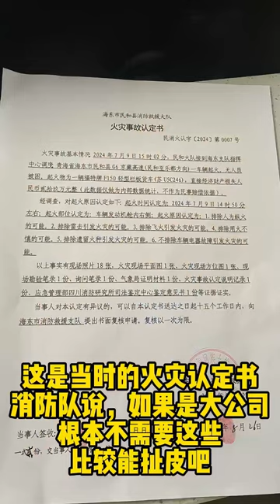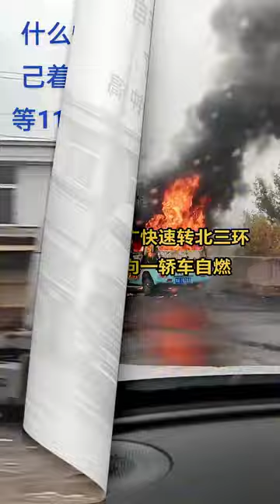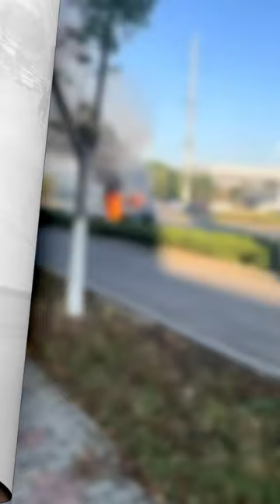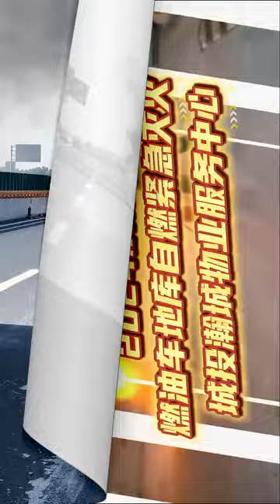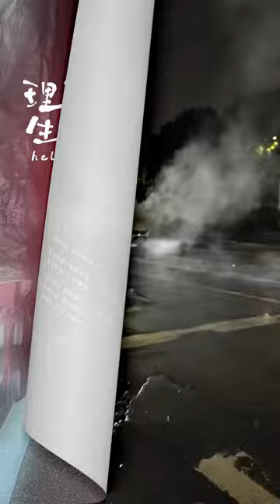24 | 1118-1124 Weekly China Car Fire Report－GAS（中国車自然発火週間報告 GAS編）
I suddenly realized that the total number of car fires in China is much higher than that of all other countries combined!
突然、中国の車両火災の総数が他のすべての国を合わせた数よりもはるかに多いことに気づきました！
Learn from a video how many traditional fuel vehicle fires (self-ignitions) were reported last week. Perhaps this number is only the tip of the iceberg of the actual incidents.
24 | 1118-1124  中国車自然発火週間報告 GAS編（Weekly China Car Fire Report－GAS）(Relatório Semanal de Incêndios em Carros na China －GAS) (Informe Semanal de Incendios de Autos en China －GAS) (중국 자동차 자연발화 주간 보고서 －GAS)